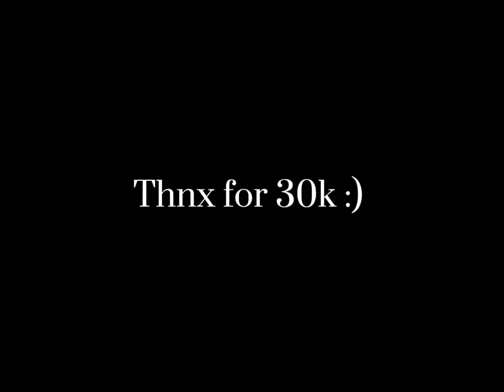30k special Erhal X Osmal X Orfira